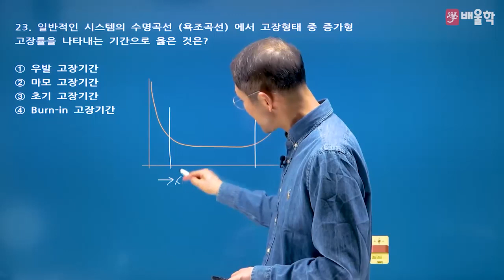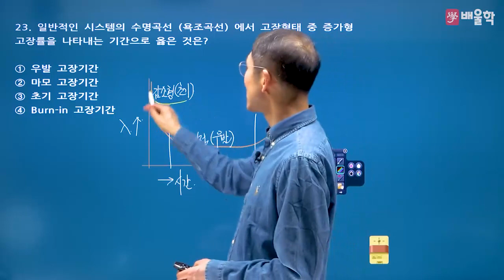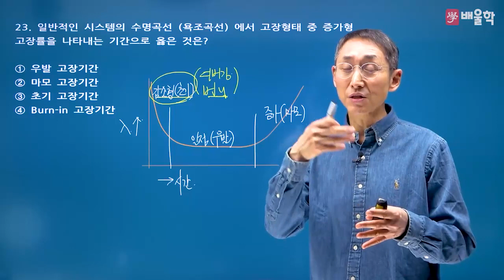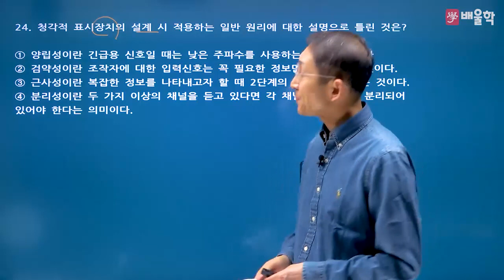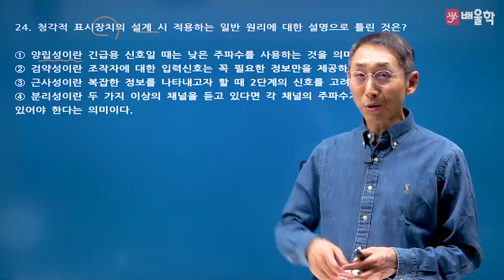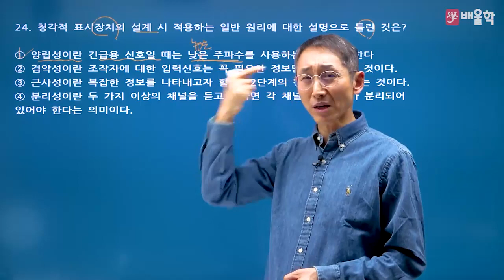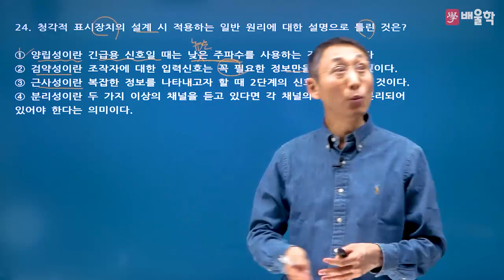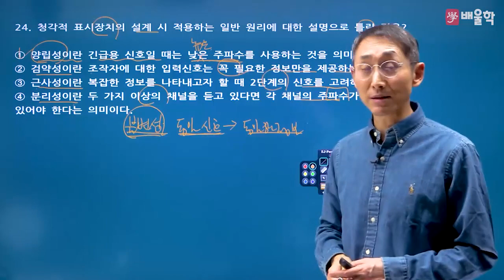[산업안전기사 필기] 2021년 3회 필기 기출 풀이 2과목 인간공학 및 시스템안전공학2 - 김용원 교수님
2021년 3회 산업안전기사 필기 2과목. 인간공학 및 시스템안전공학 기출문제 해설 강의!